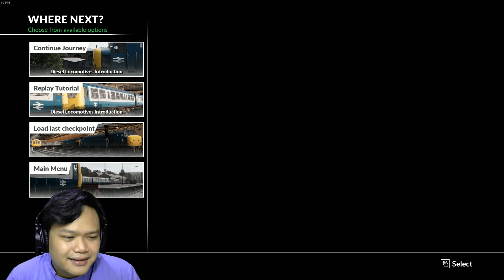Lokomotifnya Kok Gini ??? - Train Sim World | Train Simulator Indonesia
lanjut main train simulator lagi kali ini pake lokomotif di DLC Northern Trans Pennine train sim world. tapi kok gini ya? enjoy